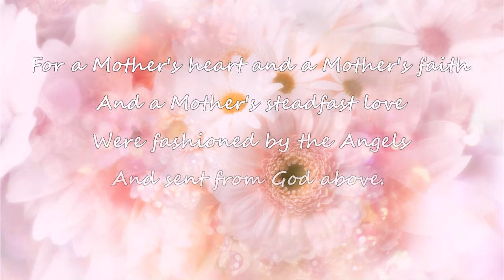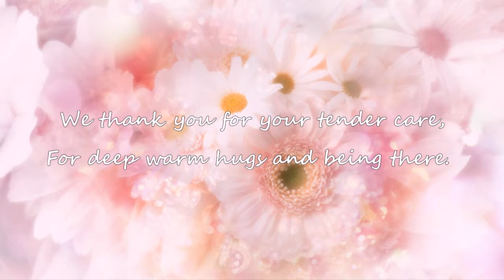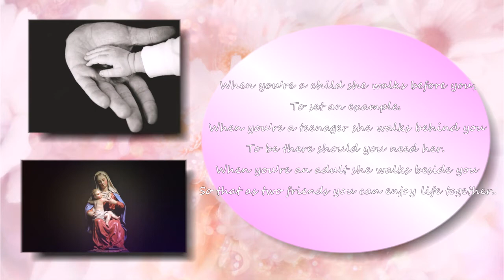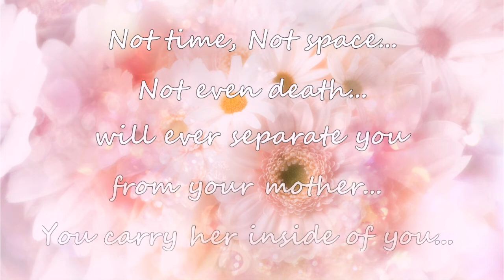An Angel To Watch Over Me